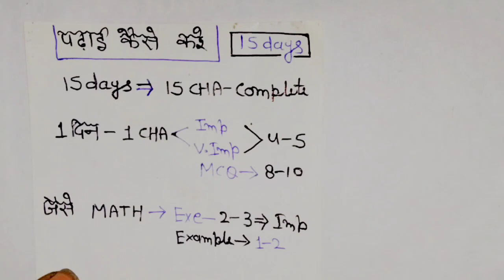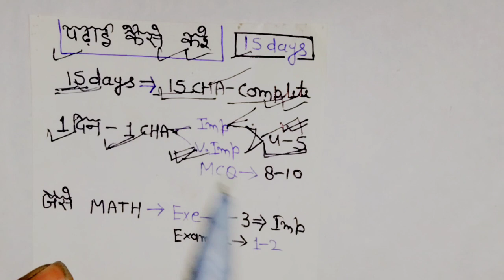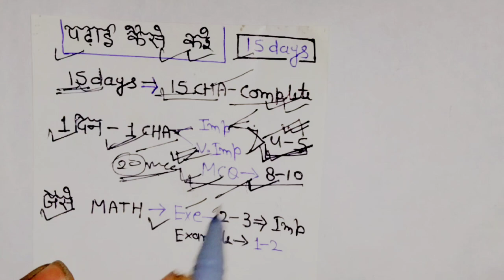मात्र 15 दिन में बोर्ड परीक्षा 2024 की तैयारी कैसे करे🔥|how to prepare board exams in 15 days 2024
hello doston mera name shivraj Singh hai
aur swagat hai aapka hamari is video me

only 15 days me padhakar board exams 2024 me topper ban sakte ho to video important hai video ko jarur dekhna aur apne friends me bhi share karna

matra 15 din me board exams ki taiyari kaise
15 din me padkar 90 percent Marks kaise laye
board exams 2024 ki taiyari kaise kare
last 15days me board pariksha ki taiyari kaise kare
how to become topper in class 10 and 12
January se matric ki taiyari kaise karen march se topper kaise padhte hai,
class 10 math board strategy
 2024 board exam me top kaise kare
how to score 90 percent in board exam, how to score 90 percent in board exam class 12 and 10
board exam 2024ka paper kaisa hoga
board exam 2024 me paper kaisa aayega
january se padhai kaise karen
board exam 2024 me topper banne ke liye kya karen
how to become topper in board exam 2024
january se padhkar board exam 2024 me toooer kaise bane
2024 board exam me top kaise kare
class 10 topper kaise bane October se kaise tayari kare
बोर्ड एग्जाम में कैसे टॉप करे 2024 बोर्ड परीक्षा की तैयारी कैसे करे
keval 15 din me board exams ki taiyari karen
board exams me kuchh nahi aata hai
kuch bhi yaad nahi hai kya karen
board exams 2023 me pass kaise ho
pass hone ke liye kya karen